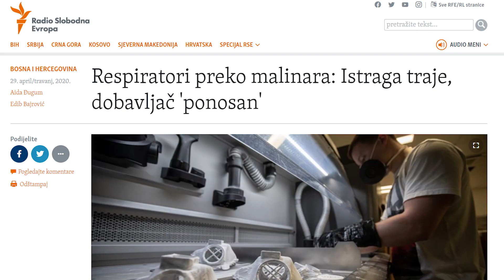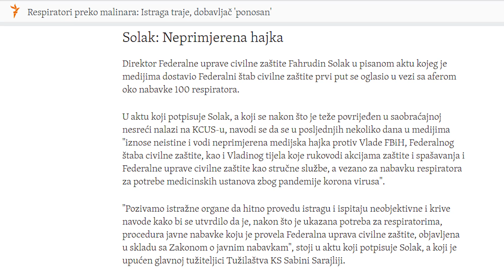Mandić: Respiratori briga istražnih organa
U Federaciji Bosne i Hercegovine nakon više od mjesec djeca i stariji od 65 godina mogu izlaziti tri puta sedmično. Ukinut je i policijski sat. Može li ublažavanje mjera drastičnije promijeniti zdravstveno epidemiološku situaciju odgovara ministar zdravstva Federacije BIH Vjekoslav Mandić